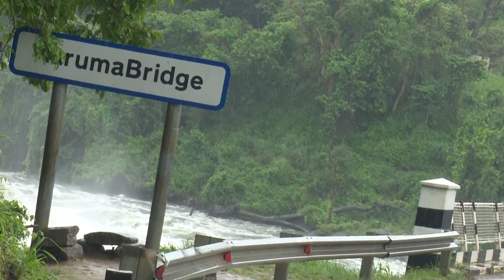KARUMA BRIDGE CLOSSED FOR 3 MONTHS